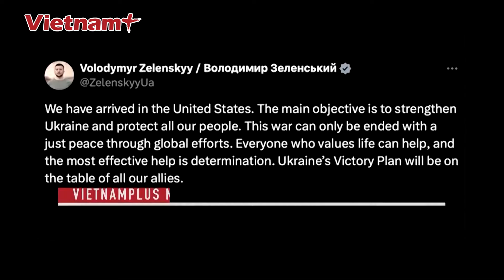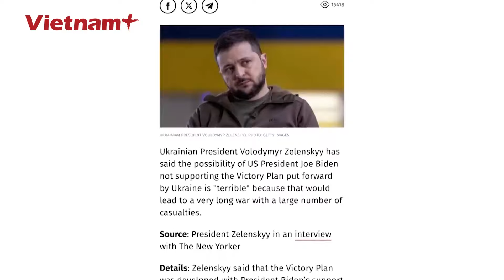Tin nóng quốc tế 25/9: Ông Trump “hiến kế” để Mỹ rút khỏi xung đột Ukraine với điều kiện tái đắc cử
Báo Vietnam Plus | Cựu Tổng thống Donald Trump cho rằng Mỹ cần một chiến lược rõ ràng nhằm rút khỏi xung đột ở Ukraine, đồng thời khẳng định phía Đảng Dân chủ hiện không có ý định này.